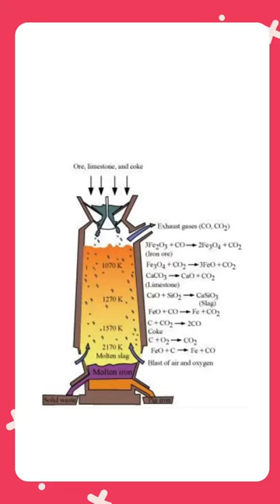Extracting iron from iron ore using a Blast Furnace|Neet 2024|jee 2024 preparation strategy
extraction of iron
Extraction of iron from haematite ore using blast furnace
pig iron
extraction of iron unacademy

jee 2024
Neet 2024
neet 2024 preparation
iit jee